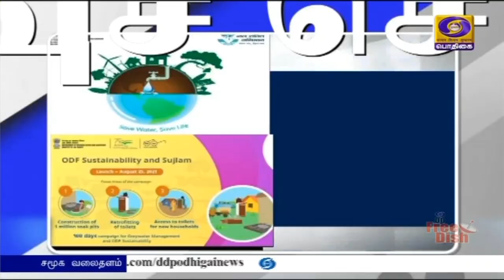PodhigaiTamilNews பொதிகைசெய்திகள் AmritMahotsav AzadiKaAmritMahotsav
ஆசாதி கா அம்ரித் மஹோத்சவ் நிகழ்வின் ஒரு பகுதியாக 100 நாள் சுஜாலம் பிரச்சாரத்தை மத்திய ஜல் சக்தி அமைச்சகம் தொடங்கி உள்ளது.